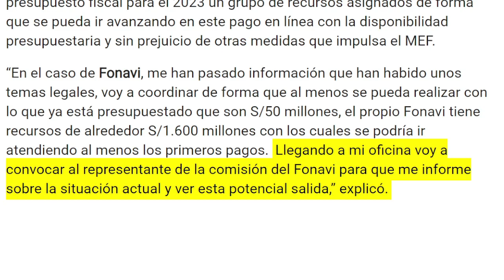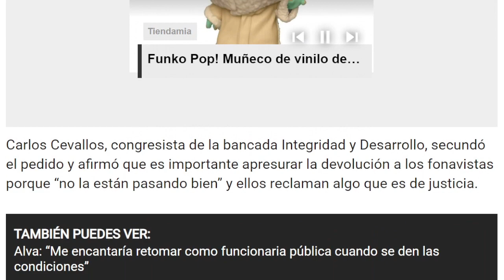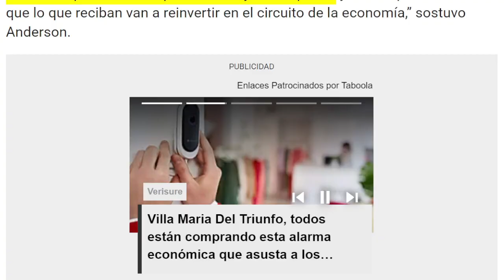*FONAVISTAS SI O SI COBRARAN SUS APORTES* MINISTRO DE ECONOMIA ESTA EN FAVOR DE LA DEVOLUCION FONAVI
En este video te comparto la ultima información el pago del fonavi.